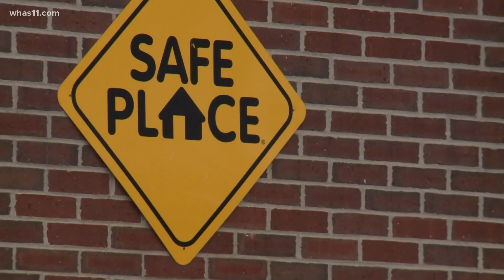'Corona-violence': UoL doctors see uptick in gunshot victims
'Corona-violence' is how UofL Hospital is describing Louisville as trauma nurses fight a spike of cases in two pandemics.

With 17 shootings since Friday and four more of them early Tuesday morning the staff at UofL Health are treating more gunshot victims while also treating COVID-19 patients.

"Chris is never coming home and the only thing that the system can say to us is 'I'm sorry,'" Keya Barnes said whose son 17-year-old Christopher Ward died in a shooting in April. "As parents we're faced with challenges daily, but this is by far the biggest challenge I've ever had to experience."

16-year-old Mykhi Brown; 18-year-old Donovan Simpson; 15-year-old Ali Aden are the few names of 13 teenagers killed by gunfire between March and July, according to Louisville Metro Police Department.

Trauma surgeon at UofL Hospital, Dr. Keith Miller said they're seeing younger shooting patients.

"This has just been such a staggering increase that I think it's on everyone's radar throughout the community particularly here in the hospital," he said. "We're going from one to two injuries over a 24-hour period to three and four injuries over a 24-hour period of time."

According to LMPD, there have been 333 non-fatal and fatal shootings between March and July; 59 of them were homicides. 70 of the shootings happened in July.

"We're just trying to make adjustments as things change and just trying to keep our doors open," unit director of Shawnee Boys and Girls Club, Clanisha Coleman said.

The pandemic put a hold on the Boys and Girls Club's services forcing the staff to reach out to families via the internet. Coleman said the doors are back open with social distancing guidelines because its resources are needed now more than ever.

"Being that school is doing NTI we are working with JCPS," Coleman said. "If a child ever feels endangered we're here."

Like Barnes, families and officials fear that 2020 is on pace for a record-breaking number of shootings.

"These are our kids, this is our future how is it okay?" Barnes said. "How is it that our kids are dying and people are okay with that?"